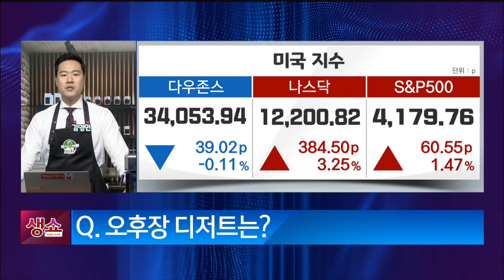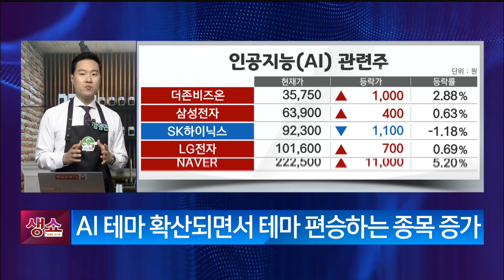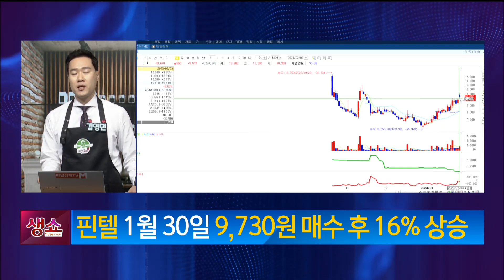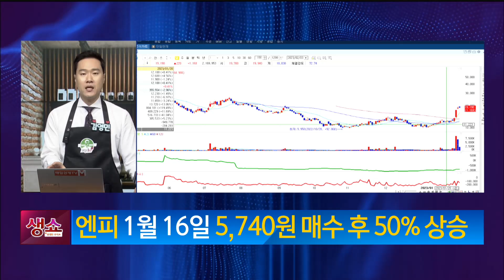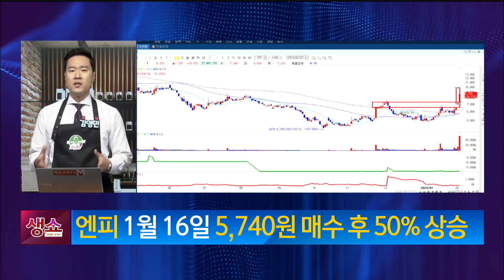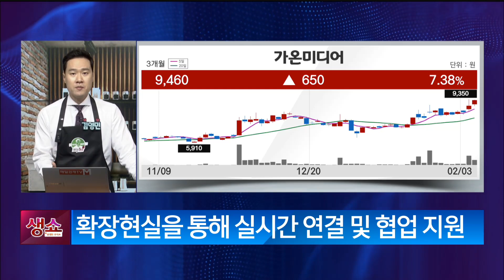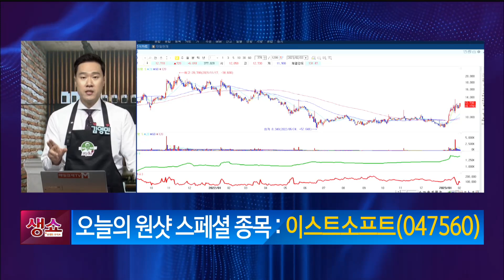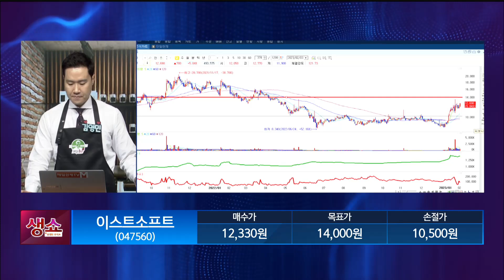[영민한투자] 대중과 다르지 않고 뛰어난 성과를 얻는건 불가능하다! 핀텔, 엔피, 가온미디어, 이스트소프트 / 생쇼 영민한투자 김영민 / 매일경제TV